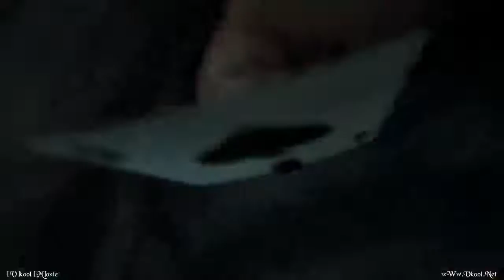The Art Of Hiding